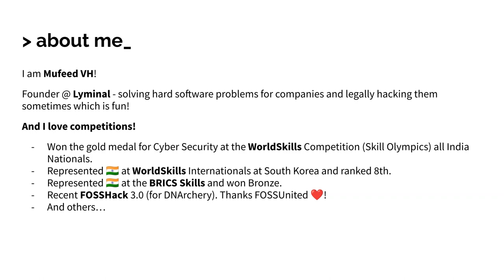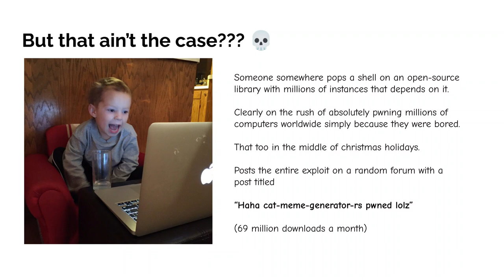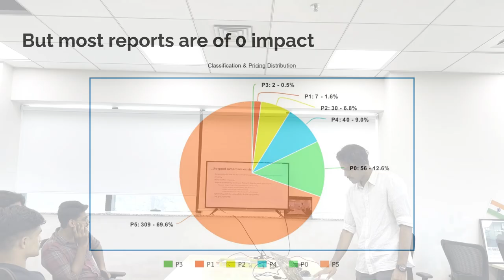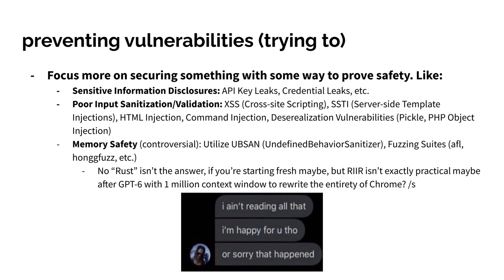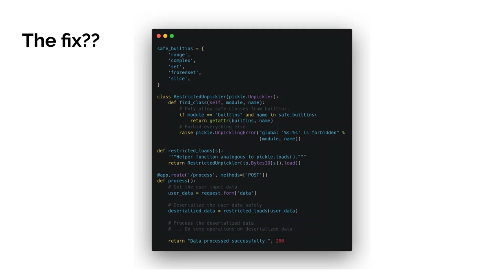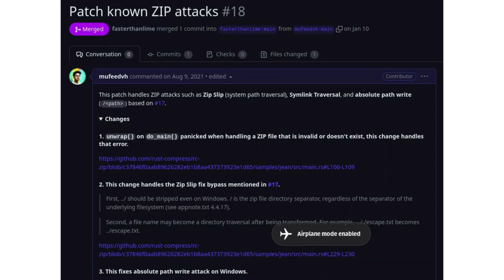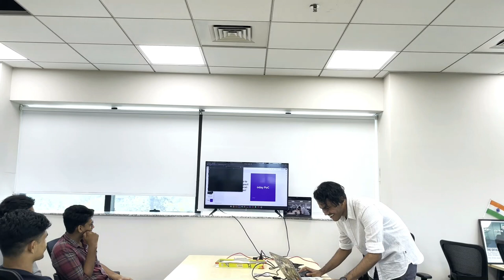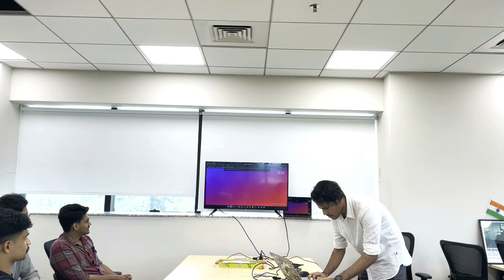Securing Open Source one CVE at a time | Mufeed V H | May 2023 | FOSS United Kochi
Mufeed describes the crazy days in the life of a white hat hacker who's working to secure open source code that's deployed in production at organizations big and small. Among other things, he shares his personal experience of patching a zip implementation in the Rust language and demos a disclosed zero day exploit of ExifTool.